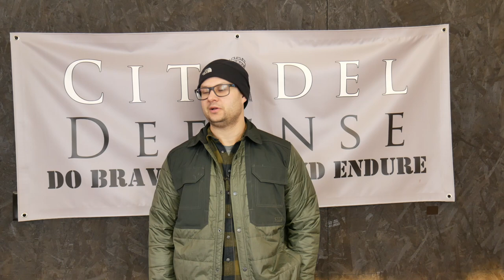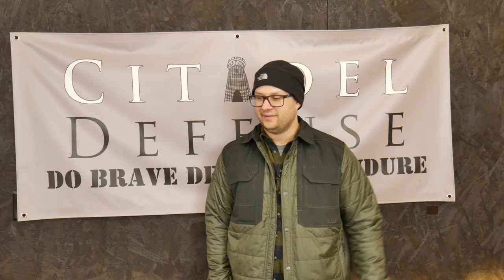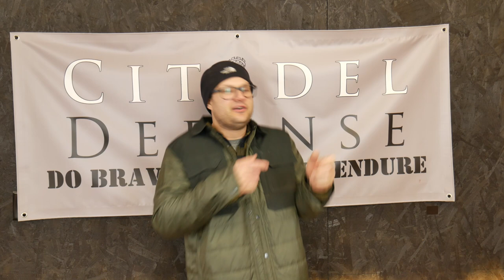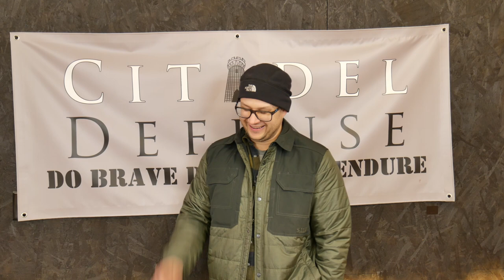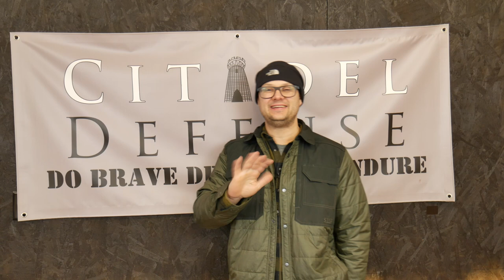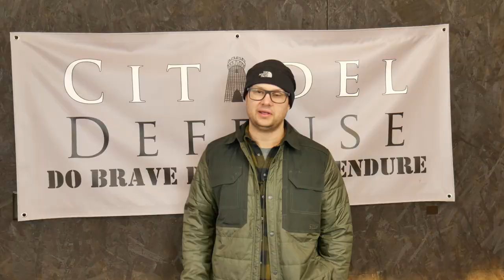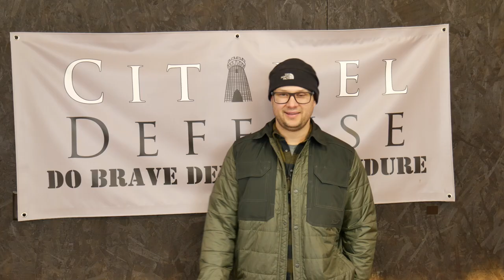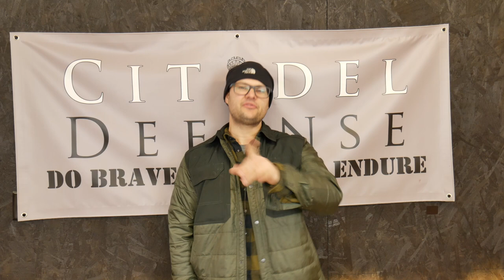The Director of the ATF can't explain firearms during an interview